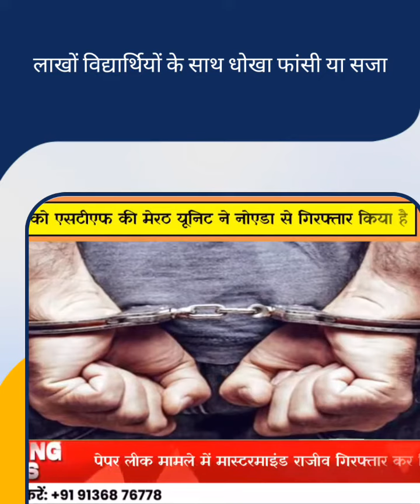रोजगार भारत की सबसे ज्यादा समस्या 🇮🇳